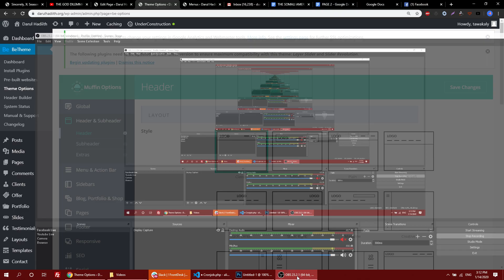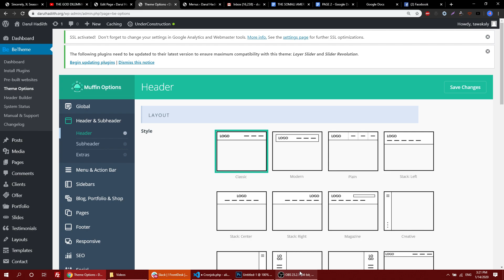Si fudud Lacag Wordpress ooga samee, Habkaan aniga ganacsigeyga ugu isticmaalo! - Somali Wordpress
Hadaa dooneysid inaad caawisid channel-kaan, waad DONATE gareyn kartaa intaad awoodid, wixii aad donate gareysana hormarinta channel-kaan ayay gali doontaa insha allah.